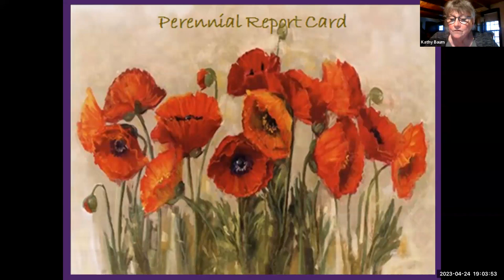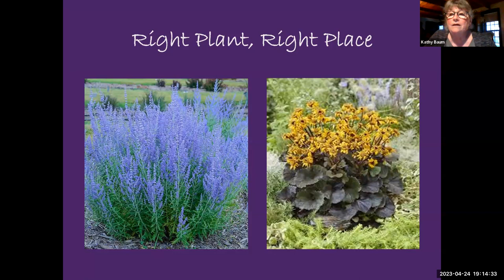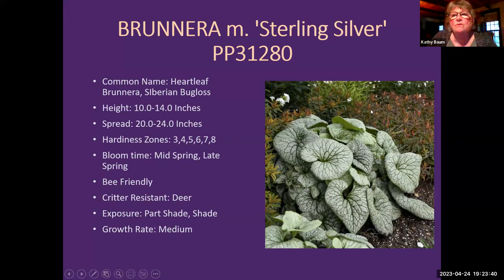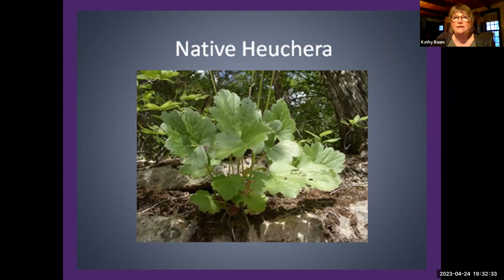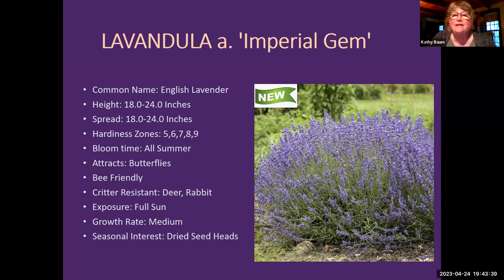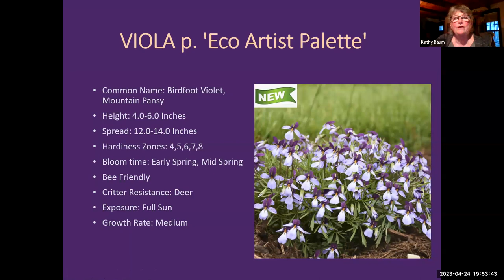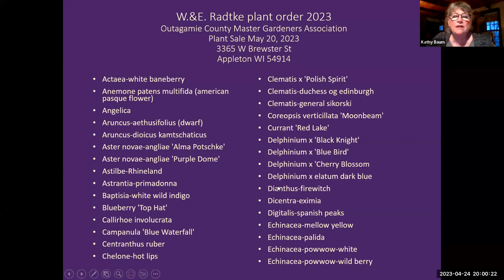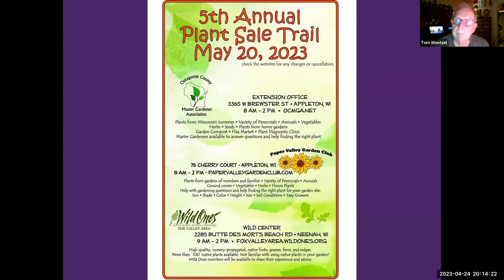Master Gardener Presents: Perennials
Master Gardener Kathy Baum discusses new and favorite perennials and how they can work in your garden.